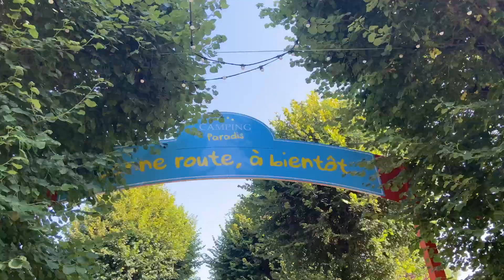My summer vacation at Camping Paradis L’Europe, Murol-Issoire, France.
Xoxo Mam